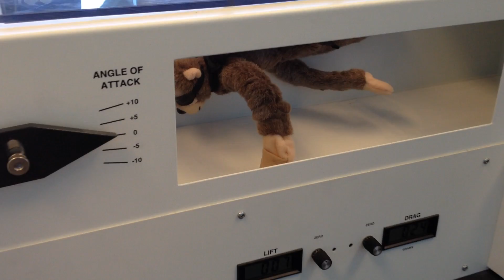Super Monkey Vs Wind Tunnel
Just a day in the life in our R & D department.